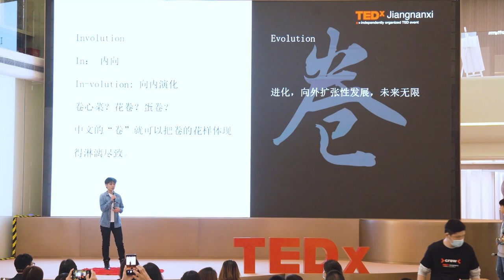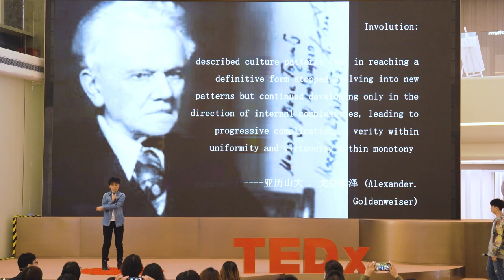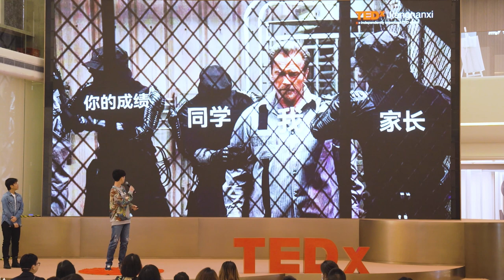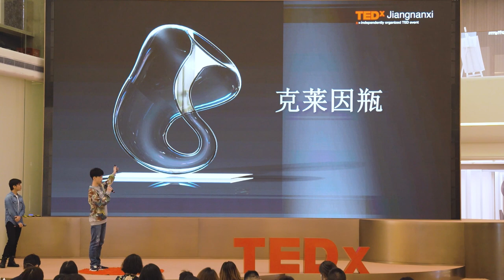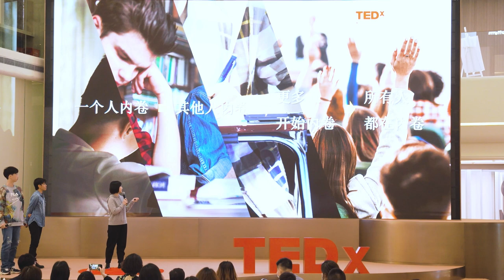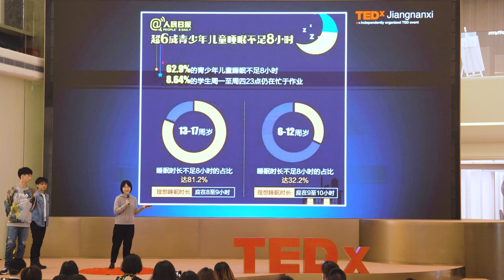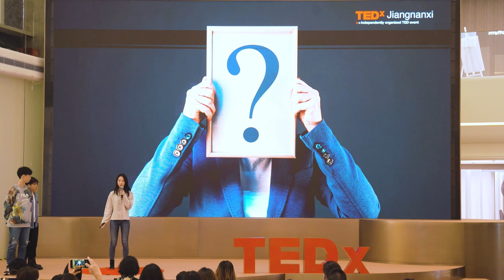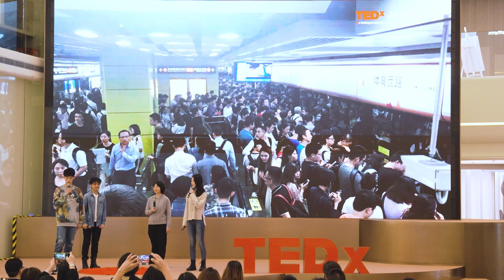Involution in teens' eyes | chengxi Zhuang, Shuran Zhan, Wei Zhang & Lingfan Ye | TEDxJiangnanxi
In this speech, 4 speakers from a top high school, talk about the involution in their lives, including study and daily lives. By watching this speech, we can get a glimpse into teens' academic pressure in today's China. Zhuang Chengxi is a high school student in Guangdong Experimental School, which is the best high school in Guangzhou. However, in here, he has shouldered lots of academic pressure.

Shuran Zhan is one high school student from Guangdong Experimental School, which is the best high school in Guangdong Proivince.